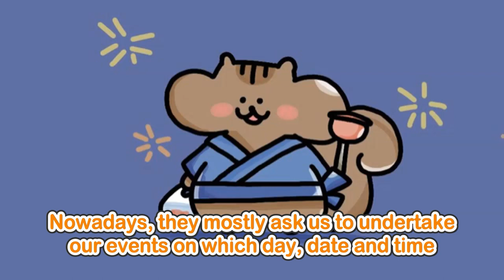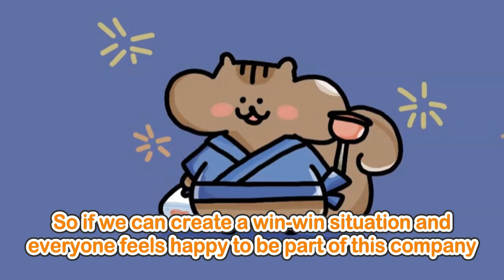【08/21】Still No Information on The Debut of Gen 6 【TwitCast】【夏色まつり／hololive ENGSUB】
Just a small talk about Gen 6 and company policies.

This stream was lived on 7 Aug 2021.
This is my 128th upload!

🏮 SOURCE 🏮
ねむも / 夏まつch